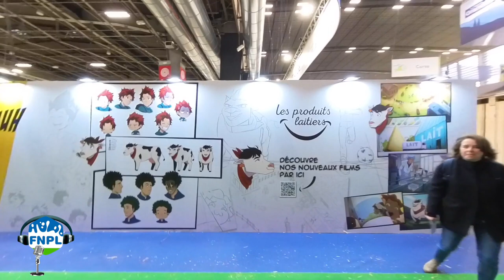SIA 23 J2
Ce matin, petit-déjeuner pour les éleveurs à l'invitation de l'interprofession laitière pour un moment convivial. Ensuite, rencontre FNPL avec le bureau de la FNSEA, Christiane Lambert et Arnaud Rousseau nous partagent quelques mots sur la filière laitière.